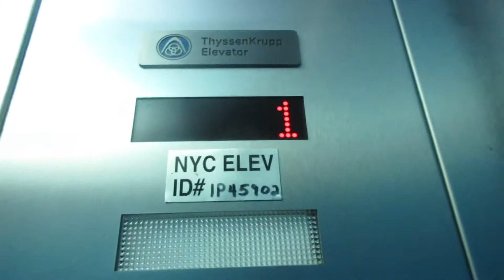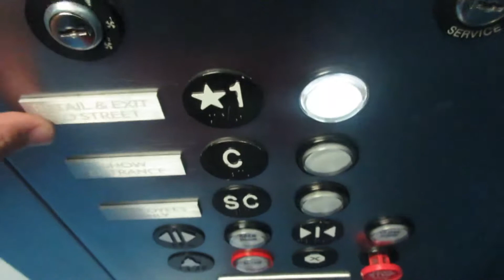Thysenkrupp Elevator At National Geographic Encounter Ocean Odyssey Exhibit - New York City NY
Installed 2009 when this physicality used to be Discovery Center (Temporary Exhbitation Space)